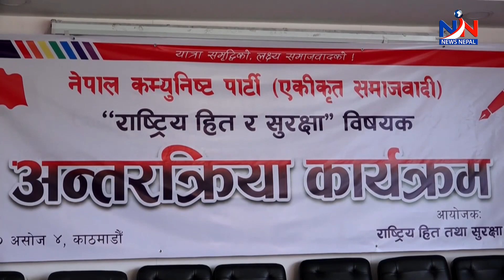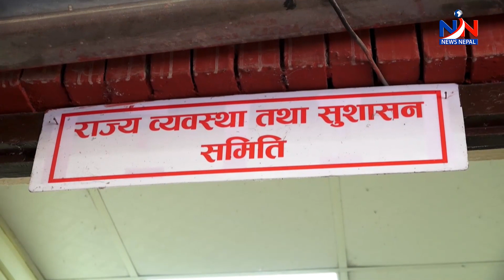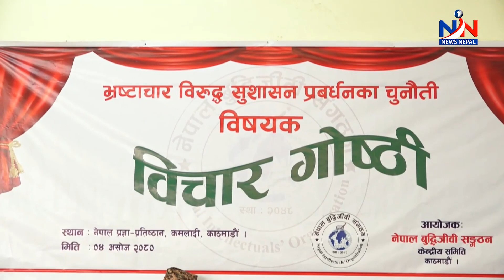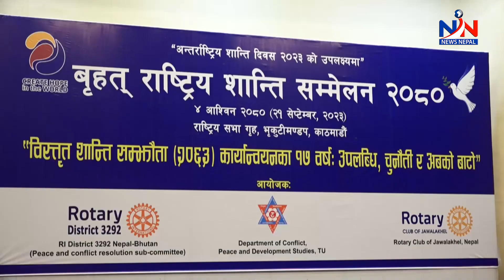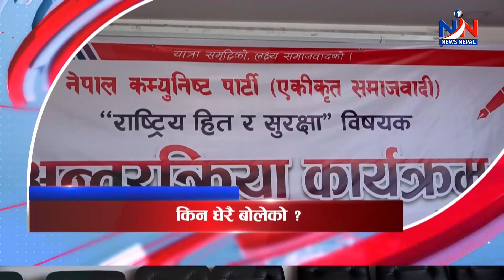माधव नेपाल र झलनाथ खनालबीच टकराब, के अब पार्टी फुट्ला ?